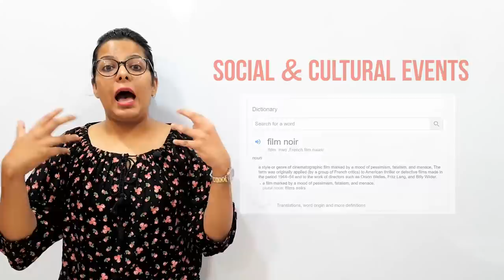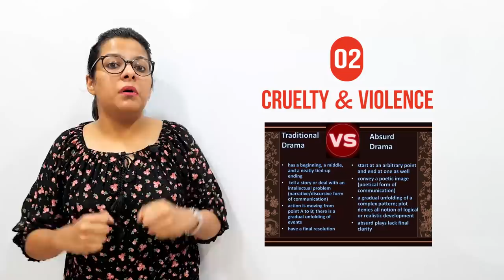Theatre of Absurd: Crash Course | Major Writers & Dramas | NTA UGC NET English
Theatre of Absurd is commonly asked in NTA UGC NET Exam and other competitive exams. The theatre of the absurd was a short-lived yet significant theatrical movement, centred in Paris in the 1950s. Unusual in this instance was the absence of a single practitioner spearheading the form. Largely based on the philosophy of existentialism, absurdism was implemented by a small number of European playwrights. Common elements included illogical plots inhabited by characters who appeared out of harmony with their own existence. The typical playgoer had never seen anything like this on the stage before. The theatre of the absurd will be remembered in history for many things, the most significant of these being Samuel Beckett’s masterpiece Waiting for Godot, one of the great plays of the 20th century.